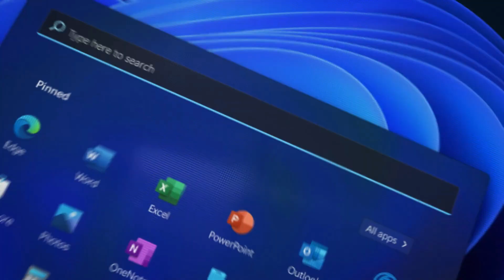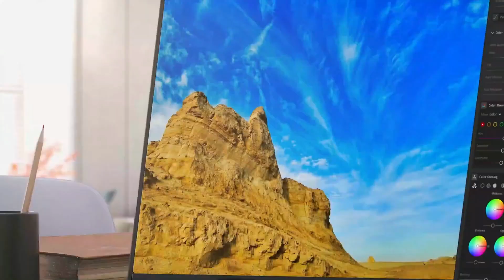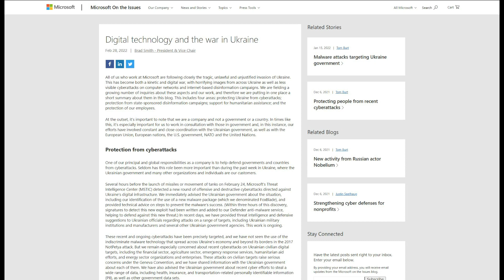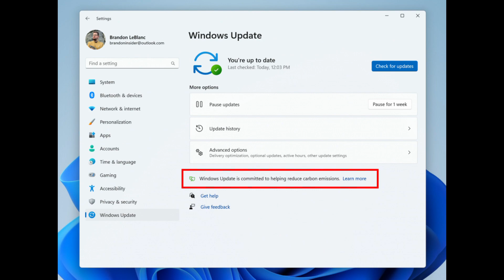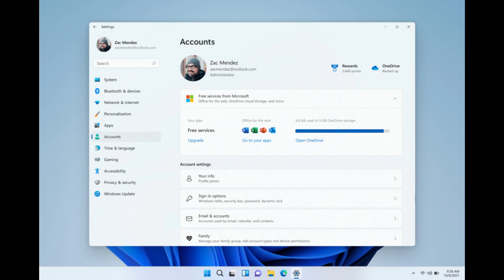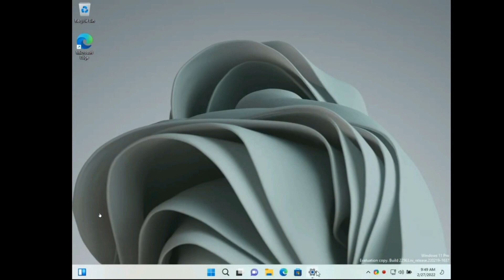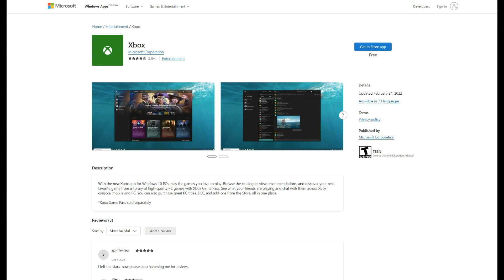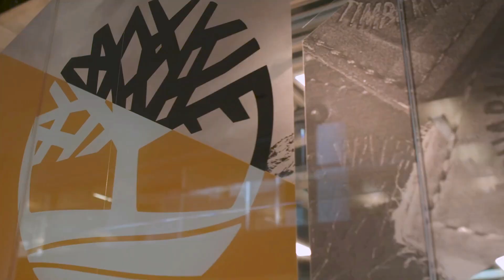OnPodcast Episode 63: Windows on ARM is reborn, War in Ukraine, another big Windows 11 Insider build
Welcome back OnPodcast listeners and viewers to another new episode. It's been a long and busy week of Microsoft news, which means it's time to sit back and relax and enjoy as we bring you through it all. We were off last week, but we were back this week for our usual news recaps.

00:00-2:56 Intro
2:56-12:26 Windows on ARM is Reborn
12:26-17:13 Microsoft & the war in Ukraine
17:13-23:14 Windows 11 Insider Build
23:14-30:22 Fast Recap
30:22-36:58  Week Ahead & Thanks!

To begin the show, we looked at the "rebirth" of Windows on ARM with a new ThinkPad X13s model. We talked about why it offers good hope for Microsoft in taking on Apple's M1 chip. After that, things took a turn and we went on to talk about the ongoing situation in Ukraine, and Microsoft's response. And in the last main topic of the show, we discussed some of the new Windows 11 features in the latest Windows Insider build.

As always, the show took a turn to our Fast Recap and Week Ahead Segment. In Fast Recap, we sped through the news from the rest of the week. That included a look at Windows 11's Stickers feature, Flight Sim coming to Xbox Cloud Gaming, a redesigned Microsoft Store web version, and more.

The show then ended with the Week Ahead, where we looked at some other topics, like Apple's incoming March 8 event, Edge 99, and a tease of an incoming Dell review.